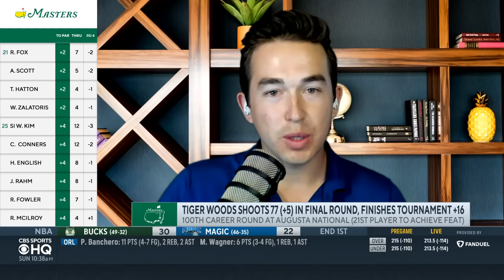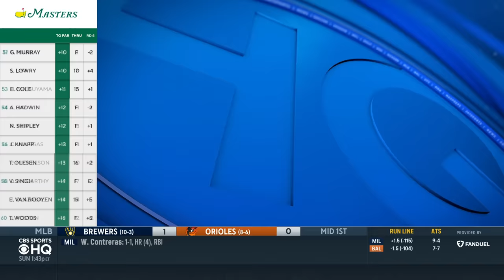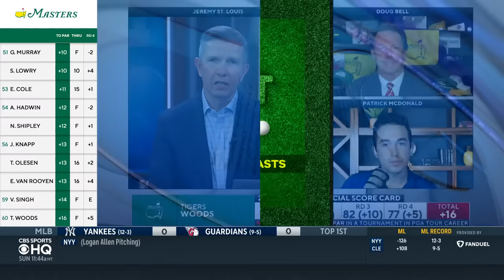Tiger Woods Cards 77 (+5) In Final Round of 2024 Masters I FULL RECAP I CBS Sports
Doug Bell and Patrick McDonald join CBS Sports HQ to recap Tiger Woods' Final Round at the 2024 Masters.